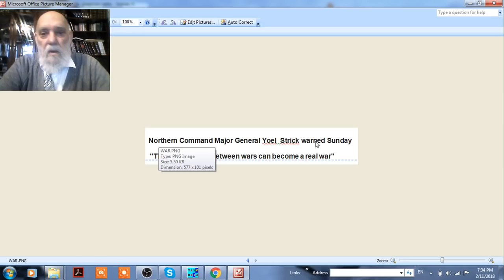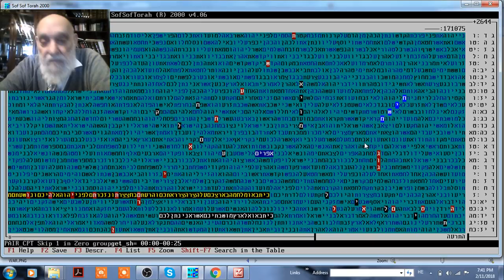THREAT OF ISRAEL WAR WITH IRAN GOG IN BIBLE CODES glazerson